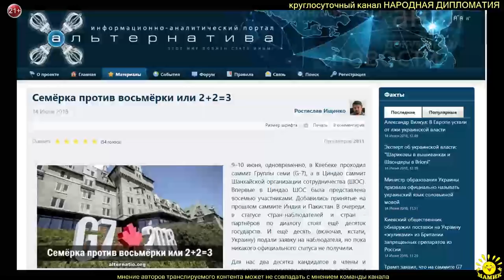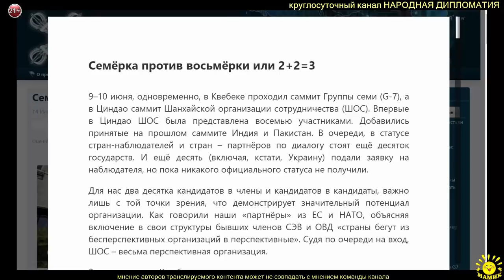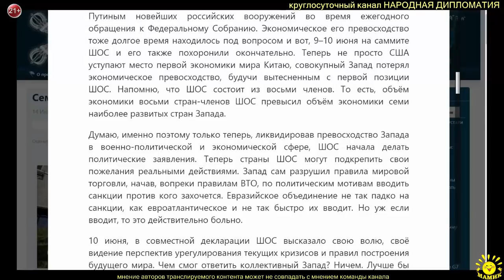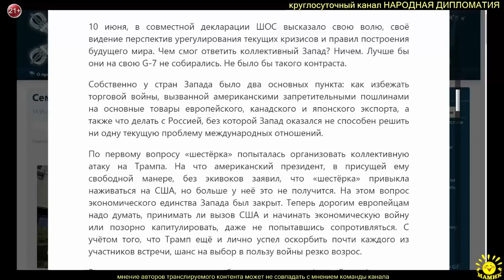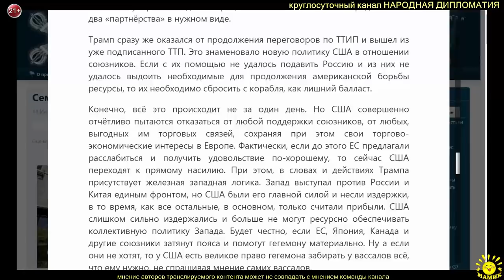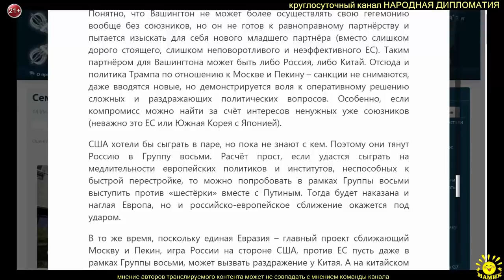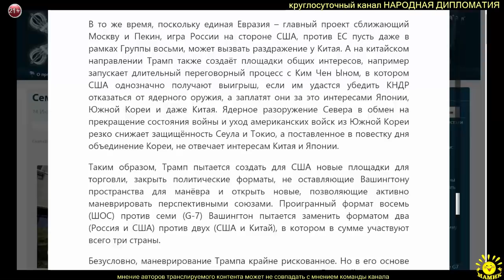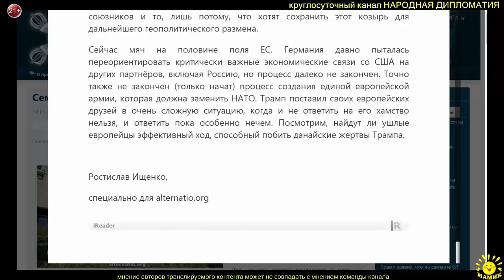Р. Ищенко Семёрка против восьмёрки или 2+2=3